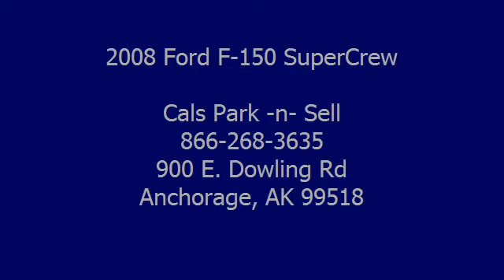2008 Ford F-150 SuperCrew - Cals Park -n- Sell - Anchorage, AK 99518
900 E. Dowling Rd

For Sale: 2008 Ford F-150 SuperCrew
VIN: 1FTPW14V98FA24895
Engine: 4.6-Liter 8-Cylinder 248HP
Drivetrain:
Transmission: N/A
Mileage: 35,417
Color: GREY (exterior)  (interior)

Features:
2008 Ford F-150 SuperCrew Pickup. This vehicle features the following equipment: N/A, 4.6-Liter 8-Cylinder 248HP, Driver Front Airbag, Passenger Front Airbag, A M/FM Radio, Single CD Player, Air Conditioning, Keyless Remote, Power Mirrors, Power Steering, Power Windows, Tilt Steering Column, 4-Wheel Disc Brakes, Anti-Lock Brakes, Tire Pressure Monitor